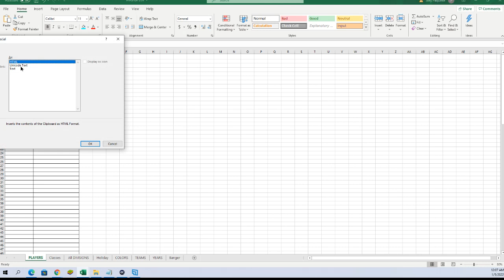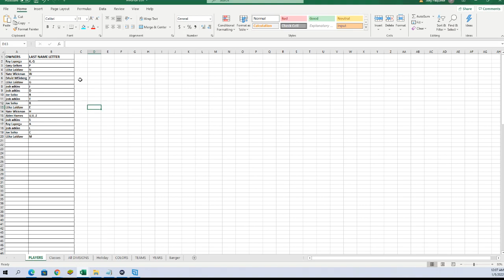2021 Leaf Metal Draft HOBBY ID 21LEAFMDBASE102 PART 1